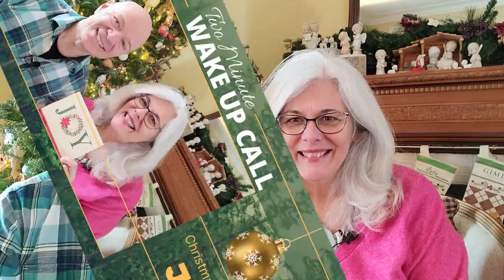Two Minute Wake Up Call - Christmas Eve JOY!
Happy Christmas to you!
In this Two Minute Wake Up Call, Paul and  Angie Wagler share about JOY at Christmas just for you!

You can watch 'Sunday Morning with Paul and Angie' on 'Arise Now Facebook page at 10:00 am EST